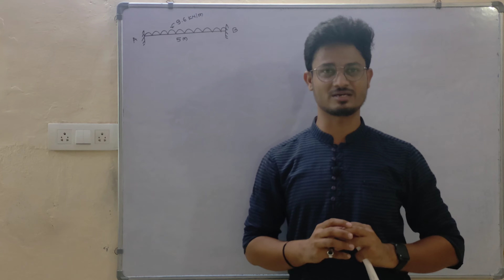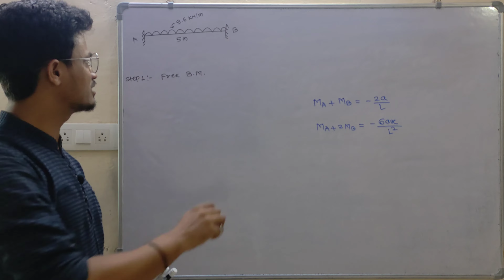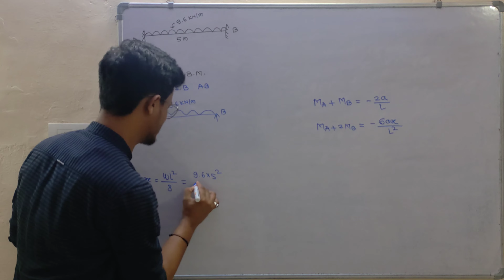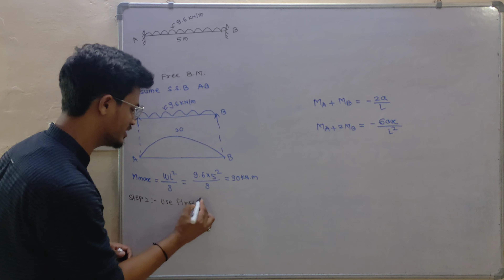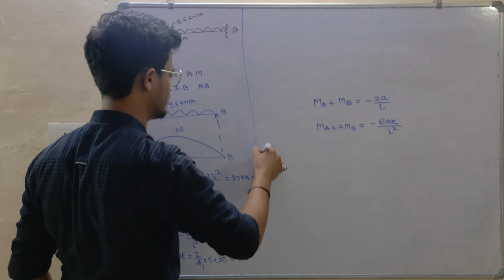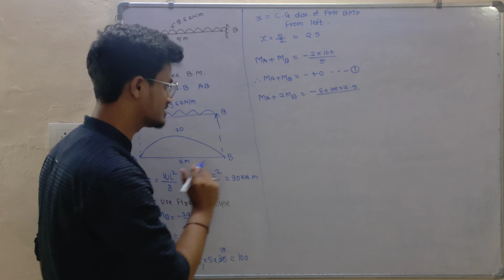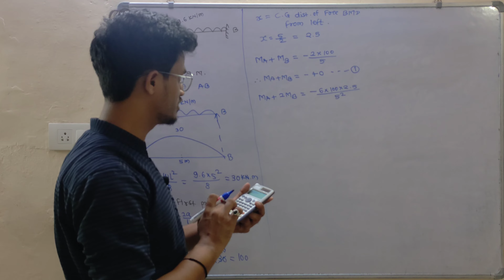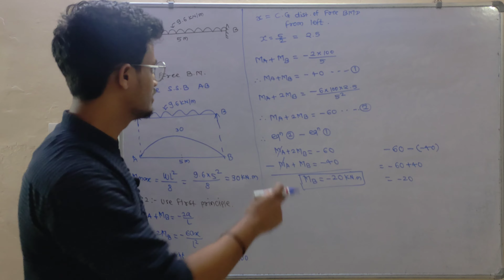L-03 Fixed beam || TOS || Civil Engineering Diploma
TOS/CE DIPLOMA/CH-03 Fixed beam/LECTURE-03
HEY EVERYONE

Welcome To The BASIC BOOSTER CLASSES Description

Subject Explain by me :-
1) Theory Of Structure
2) Mechanics Of structure
3) Strength Of Materials
4) Hydraulics
5) Maintenance and Repair's
6) Hydraulic's
7) Geo-technical Engineering
8) Solid Waste Management
9) Contract's And Account's
10)Construction Management
ETC

If you have any doubt or any enquiries for college and classes I teach in just comment down